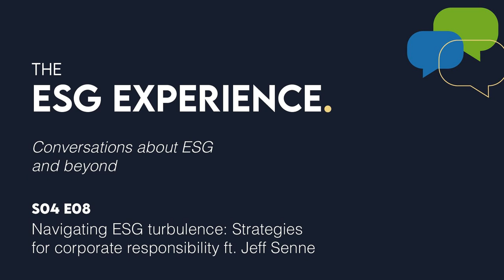Navigating ESG turbulence: Strategies for corporate responsibility ft. Jeff Senne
In this episode, Helee Lev and Ryan Nelson are joined by Jeff Senne, the Founder & CEO of Sandbar Solutions, to discuss the corporate responsibility teams and boardrooms amidst the backlash surrounding ESG initiatives, the imperative to reconsider and redefine the roles of government and individuals in propelling ESG agendas, and the formidable challenges confronting global corporations as they implement a unified global purpose, values, and principles.